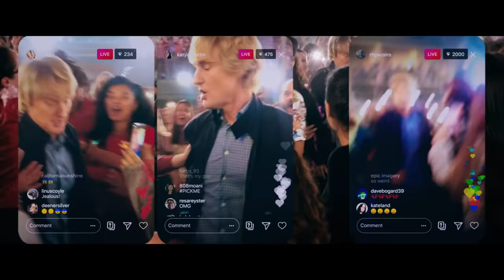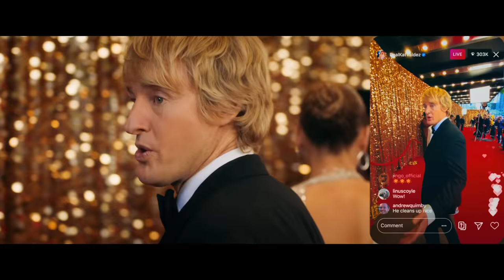Marry Me - Official Trailer [HD]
Listen to the first single from the MARRY ME soundtrack “On My Way” by Jennifer Lopez

Packed with original songs by Jennifer Lopez and global Latin music star Maluma, Marry Me arrives next Valentine’s Day with Lopez starring as musical superstar Kat Valdez and Owen Wilson as Charlie Gilbert, a math teacher—total strangers who agree to marry and then get to know each other. An unlikely romance about two different people searching for something real in a world where value is based on likes and followers, Marry Me is a modern love story about celebrity, marriage and social media.

Kat Valdez (Lopez) is half of the sexiest celebrity power couple on Earth with hot new music supernova Bastian (Maluma, making his feature-film debut). As Kat and Bastian’s inescapable hit single, “Marry Me,” climbs the charts, they are about to be wed before an audience of their fans in a ceremony that will be streamed across multiple platforms.

Divorced high-school math teacher Charlie Gilbert (Owen Wilson) has been dragged to the concert by his daughter Lou (Chloe Coleman, Big Little Lies) and his best friend (Sarah Silverman). When Kat learns, seconds before the ceremony, that Bastian has cheated on her with her assistant, her life turns left as she has a meltdown on stage, questioning love, truth and loyalty. As her gossamer world falls away, she locks eyes with a stranger—a face in the crowd.

The film also stars John Bradley (Game of Thrones), Michelle Buteau (Michelle Buteau: Welcome to Buteaupia) and Utkarsh Ambudkar (Mulan).

Marry Me is directed by Kat Coiro (Dead to Me, It’s Always Sunny in Philadelphia, upcoming She-Hulk) from a screenplay by John Rogers (The Librarians) and Tami Sagher (NBC’s 30 Rock) and Harper Dill (The Mick) based on the graphic novel by Bobby Crosby. The film is produced by Jennifer Lopez p.g.a. and Elaine Goldsmith-Thomas p.g.a. (Hustlers, Maid in Manhattan) for Lopez’s Nuyorican Productions, by John Rogers for Kung Fu Monkey Productions and by Benny Medina (Hustlers, The Fresh Prince of Bel-Air). The film’s executive producers are Alex Brown, Willie Mercer, Pamela Thur and J.B. Roberts.